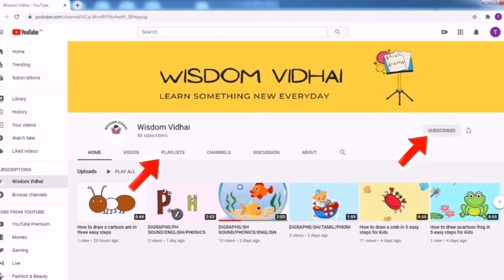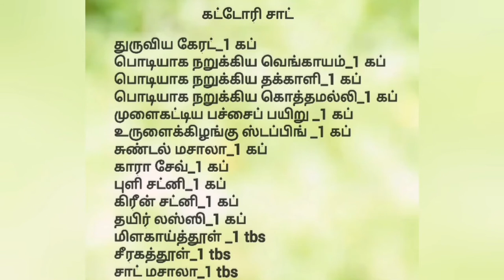Katori chat/கட்டோரி சாட்